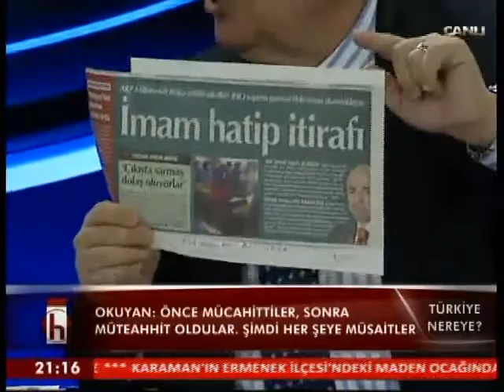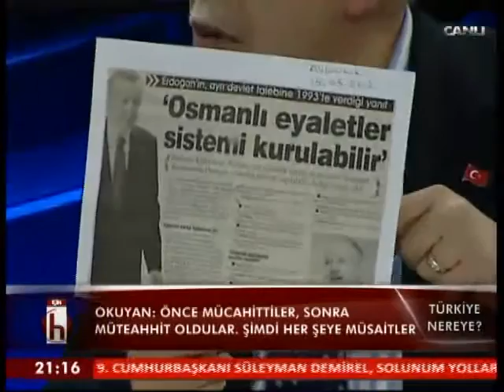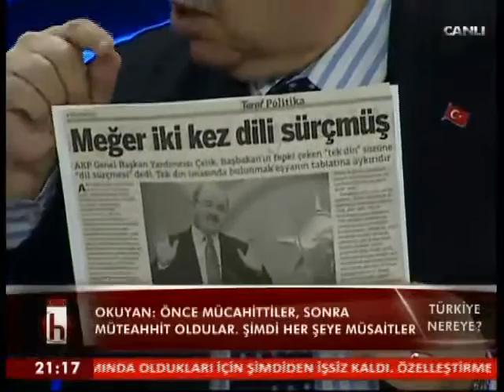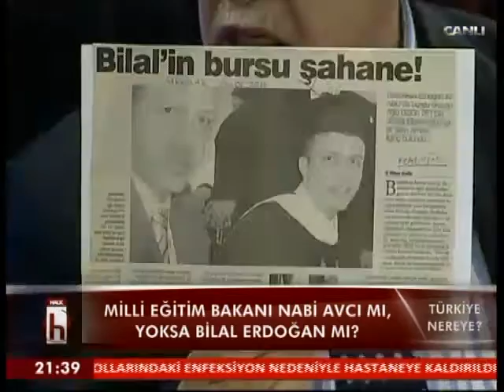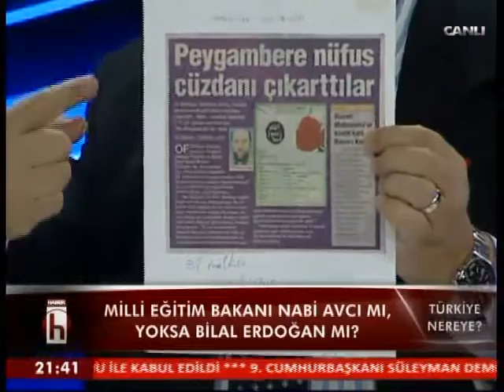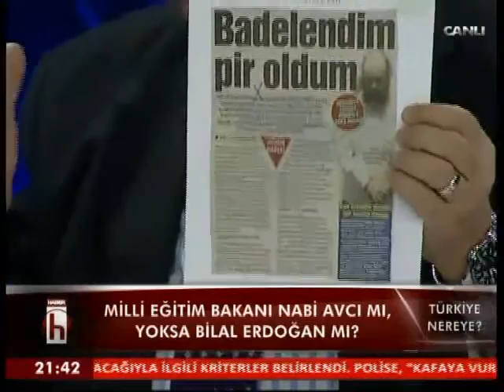Türkiye Nereye - 05.12.2014 (Yaşar Okuyan - Kamer Genç - Uluç Gürkan) 1. KISIM